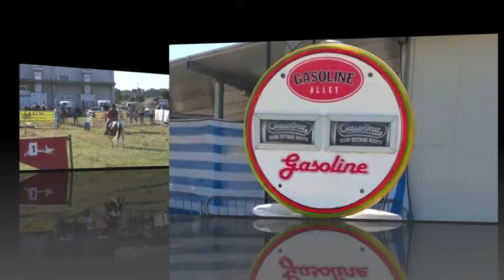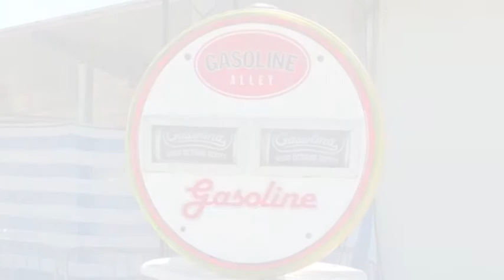Gasolina 2015 gimkana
2° trofeo citta Osimo
 categ youth   Giada  Visani